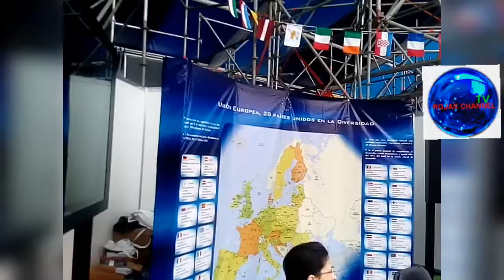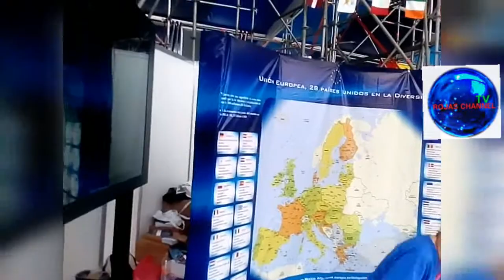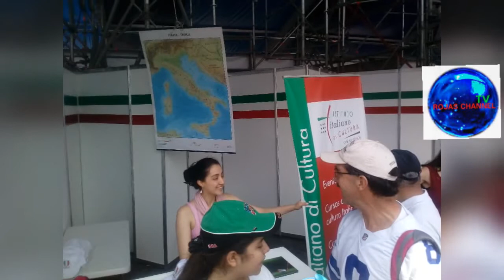La feria de Las Naciones en el Zócalo capitalino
Eventos arte y cultura